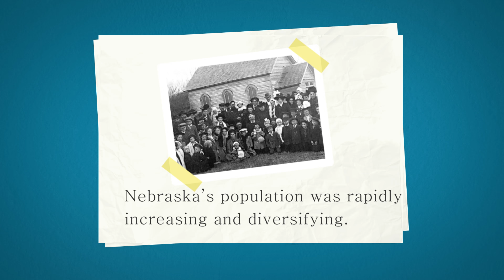9.1 - Immigrants Come to Nebraska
This week we talk about how immigration and migration changed our state forever!